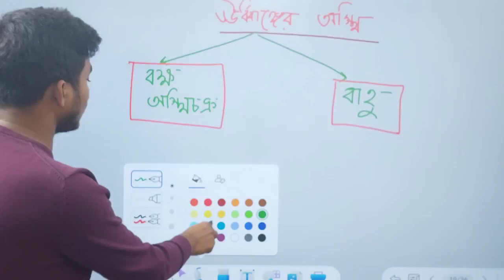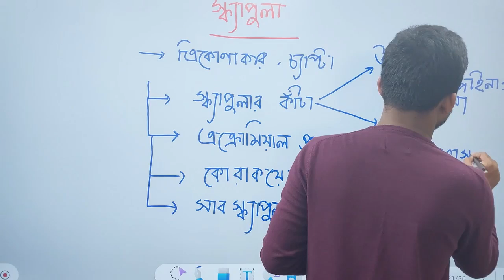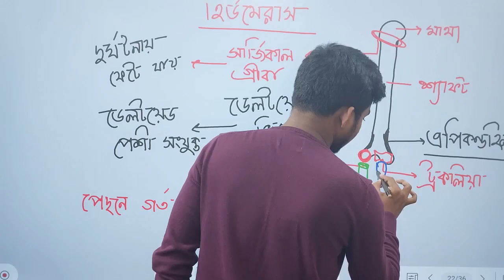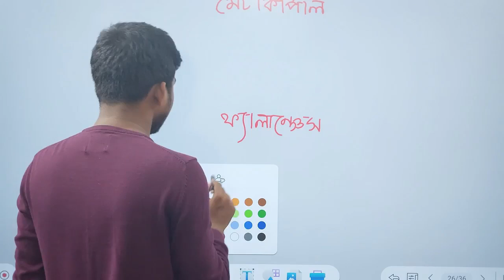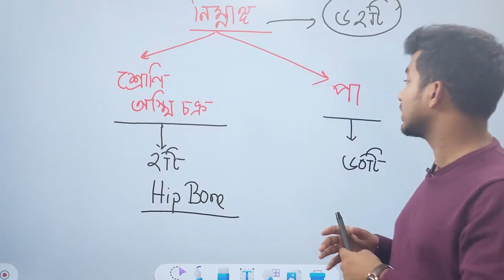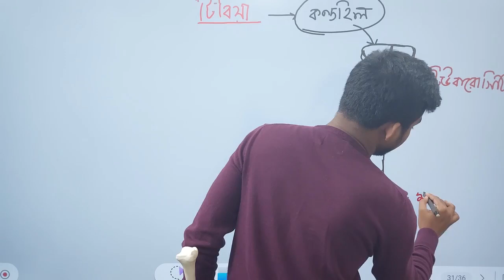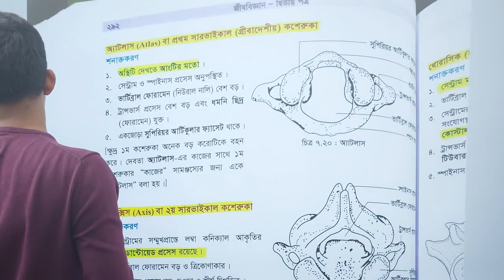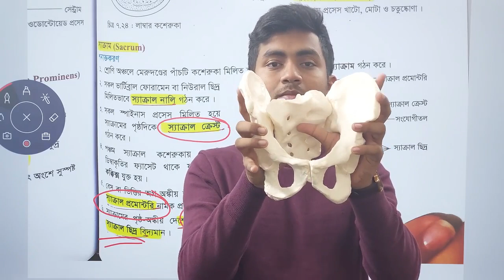অস্থি ও অঙ্গচালনা-২